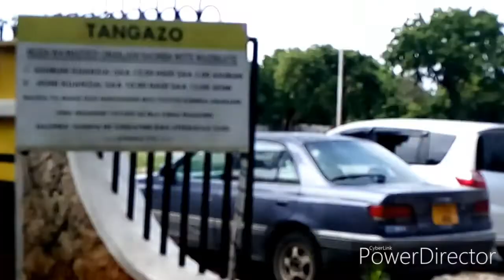MAISHA HAYANA FORMULA// FOOTBALL RAHA MAKELELE//VLOG2 Dec 2019